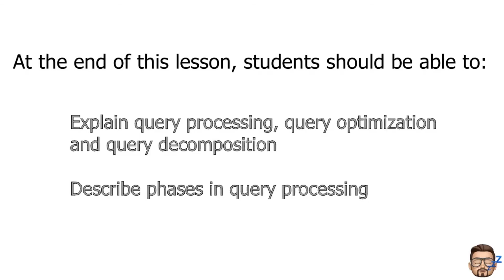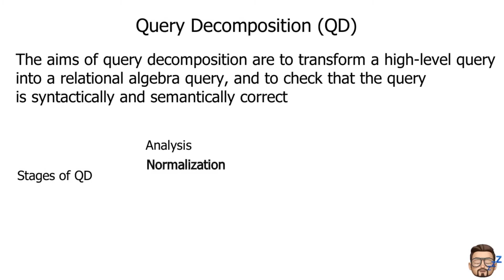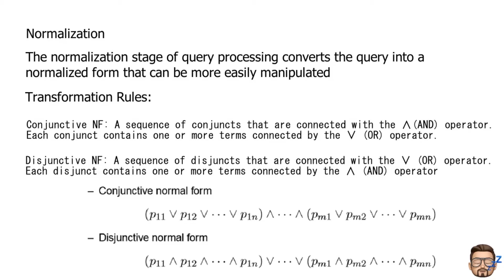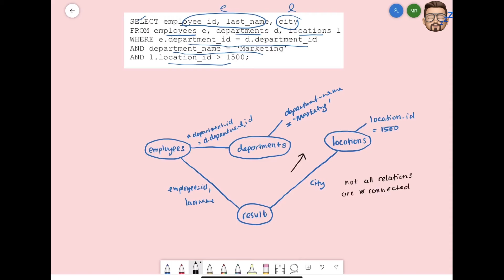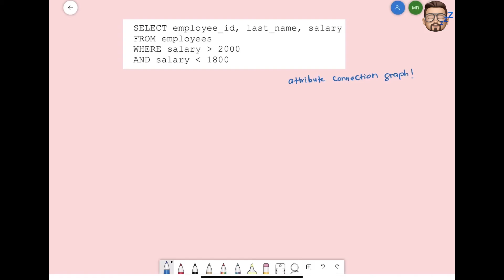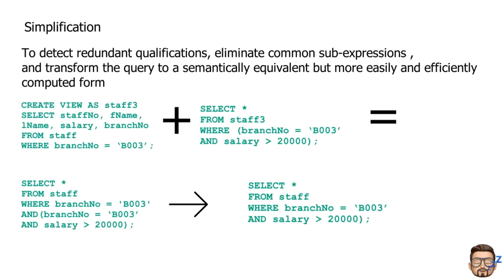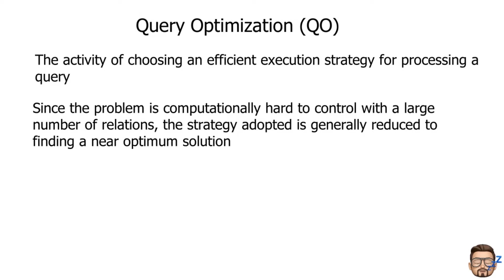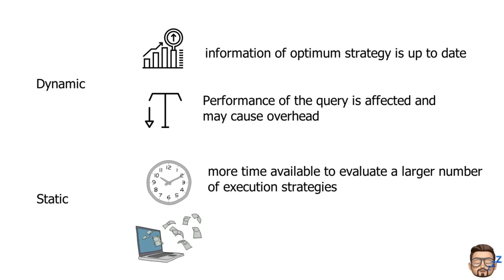Query Processing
Lecture 7